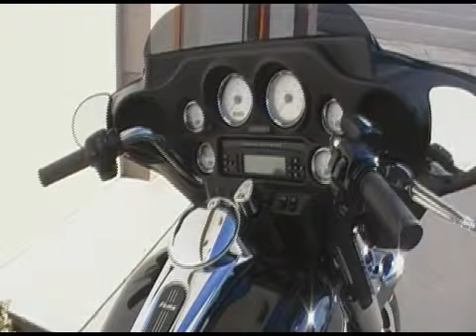2 11 2013 Black FLHX